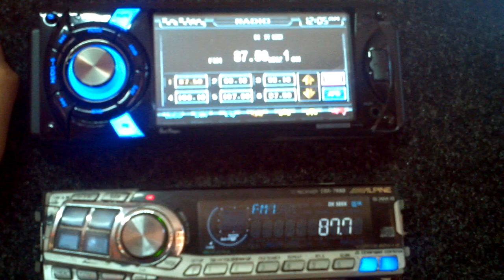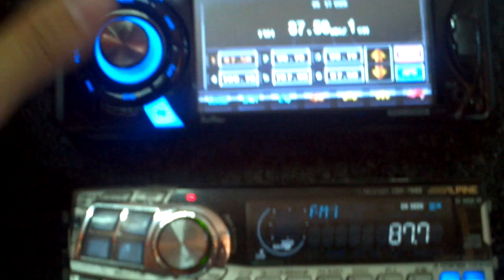Estereo Rock religion